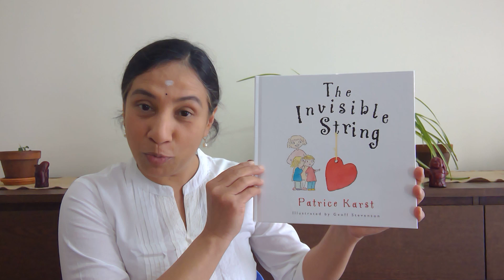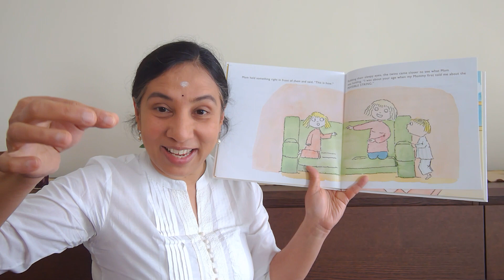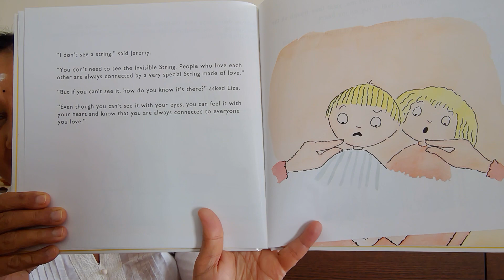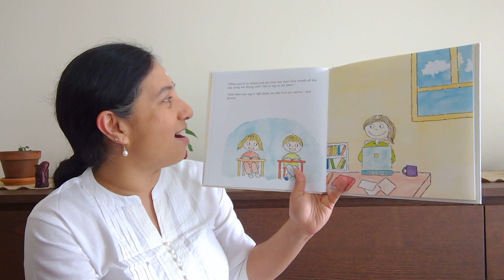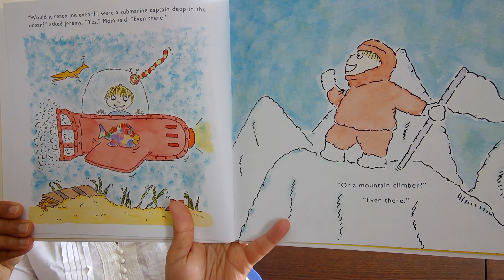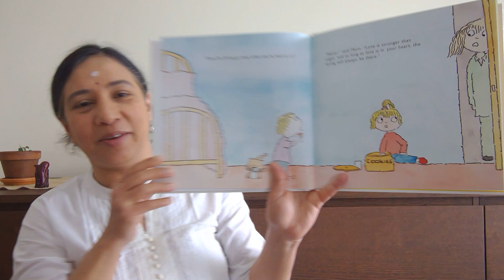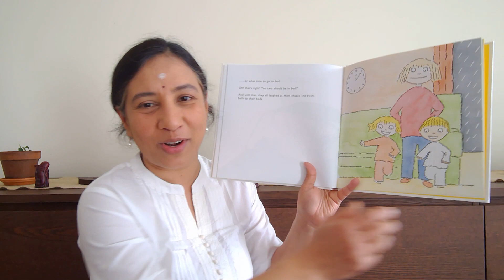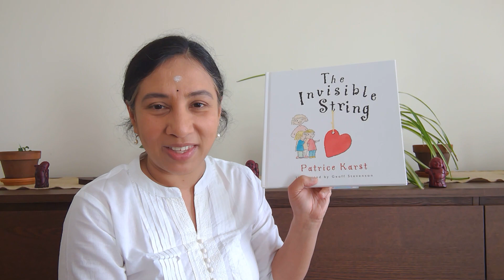The Invisible String| Pattu Kutti Kathai 50 | Tamil-English Stories for Kids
Hi Pattu Kuttis!

This week we will be reading The Invisible String.

Love is very powerful. It keeps this world connected and makes our life meaningful. A very beautiful story that helps us to know that we are always connected to people we love and that we are never alone in this world.

We would like to thank Patrice Karst for sharing this wonderful story that we have enjoyed reading together, and Geoff Stevenson for illustrating all the beautiful images in the book as well.